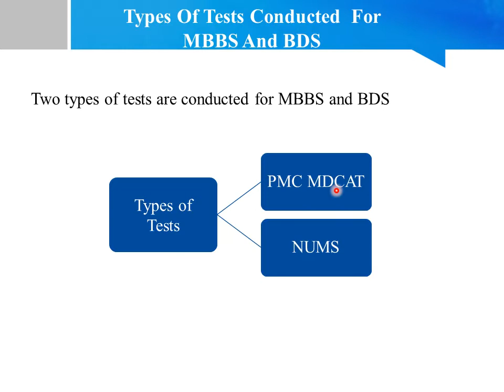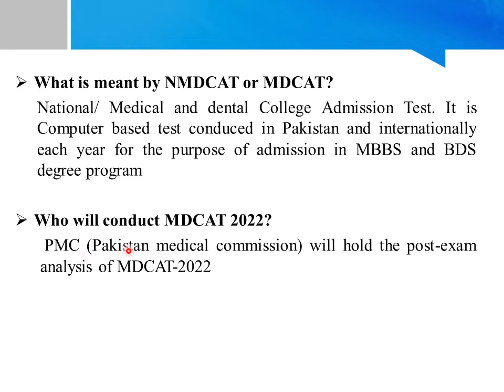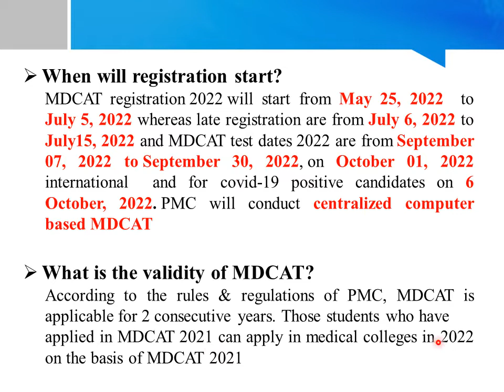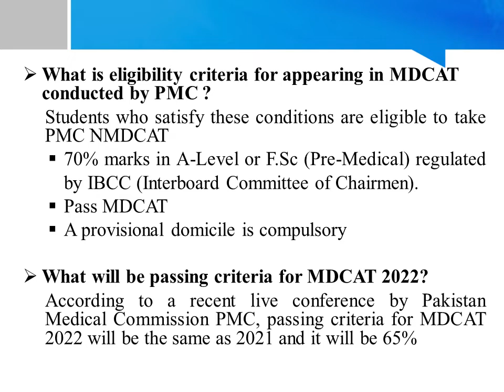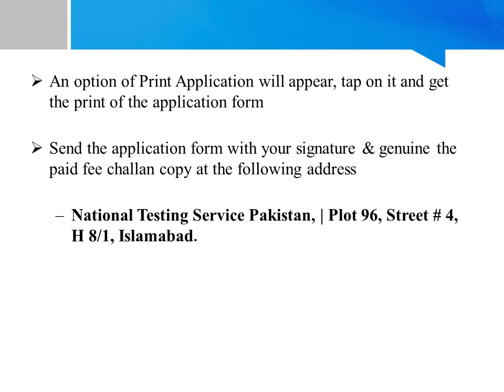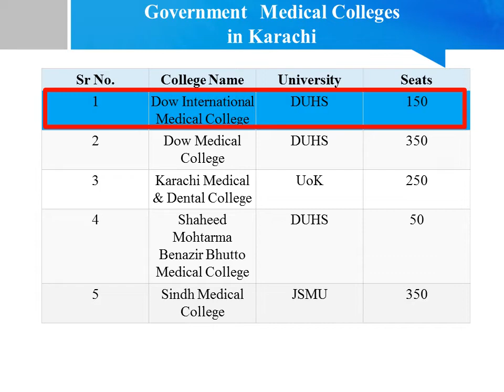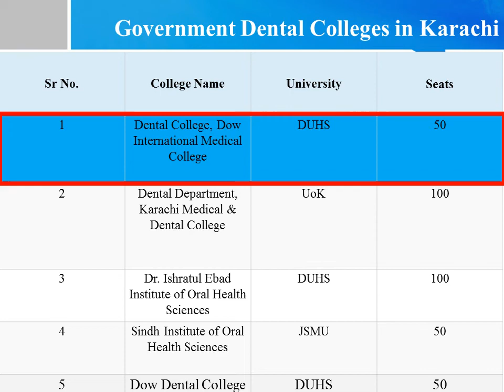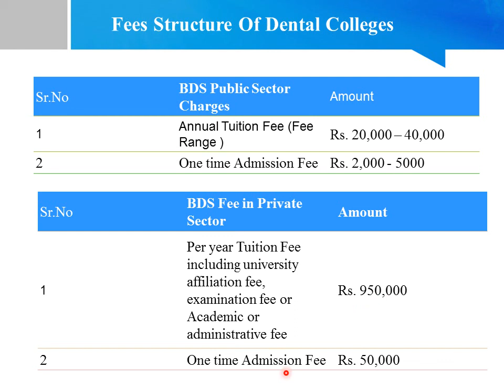Career, MDCAT AND ECAT Counselling Part 2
MDCAT Counselling